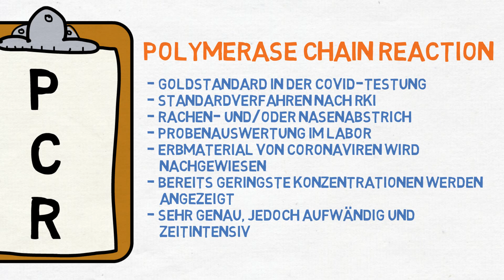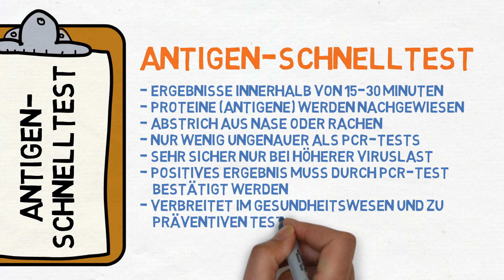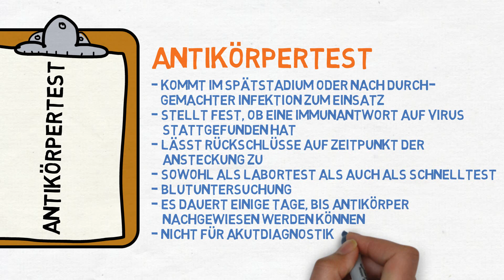Wie genau sind COVID-Tests wirklich ? | Dr. Q erklärt: Die COVID-19 Testverfahren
Lehrvideo zur den unterschiedlichen COVID-19 Testverfahren.

ResQcation - Das neue Lern- und Infoportal für den Rettungsdienst und das Gesundheitswesen.
Frische Dein Wissen mit spannenden Lehrvideos auf und informiere Dich über aktuelle Entwicklungen!